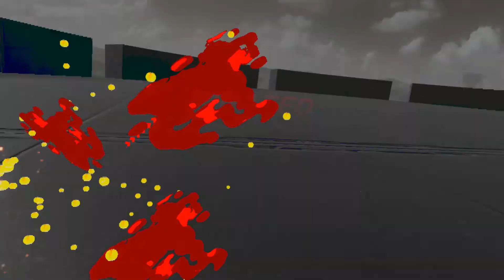Celebrating my friend's 18th birthday in Population:ONE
jmancurly's birthday was coming. And we planned a whole birthday party for him. And here's what happened.